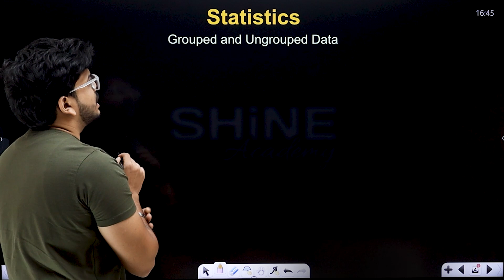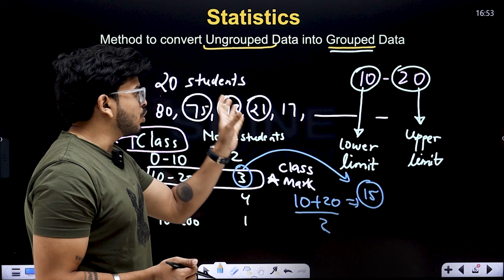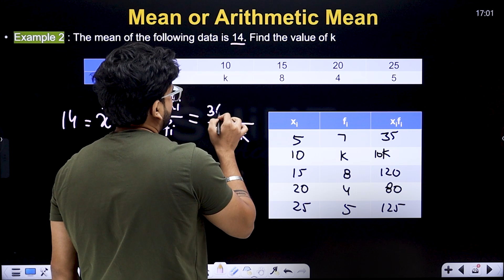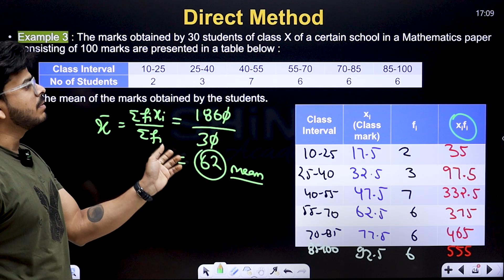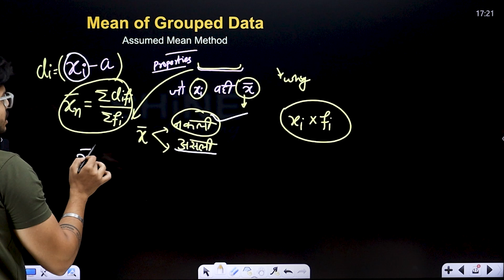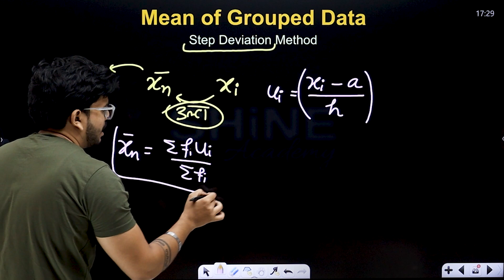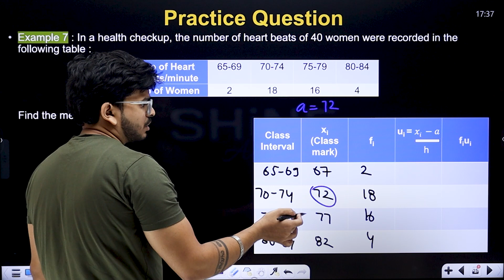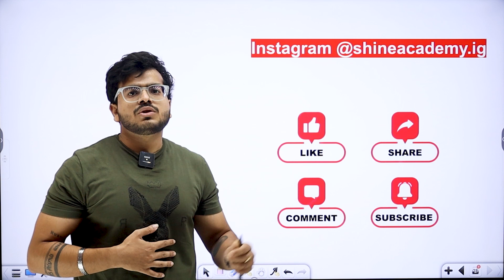Mean of Grouped Data | Statistics | SHiNE Academy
**Video Title: Understanding Mean of Grouped Data**

**Video Description:**

📊 **Unlock the Secrets of Statistics! Learn Mean of Grouped Data with Us! 📊**

In today's video, we're diving deep into the fascinating world of statistics, focusing on three essential concepts: Mean, Median, and Mode. Whether you're a student trying to ace your math class or someone just curious about the statistical core, you're in the right place.

**1. Mean (Average):** Discover how the mean is calculated, why it's crucial in understanding data sets, and how it helps us find the average value in a given dataset.

🎓 **Why is this Knowledge Important?**

Understanding mean, median, and mode isn't just for acing exams. These concepts are fundamental in various fields – from business and economics to healthcare and social sciences. By the end of this video, you'll have a solid grasp of these concepts and how they shape our understanding of the world around us.

🔔 **Stay Updated:**

We'll be back with more exciting tutorials, tips, and insights into the world of mathematics and beyond.

Video Timeline
00:00 - Intro
00:49 - Important Concept Revision
07:46 - What is Mean?
10:22 - Example 1
12:43 - Example 2
15:33 - Mean of Grouped Data
16:34 - Direct Method
17:11 - Example 3
21:48 - Example 4
25:32 - Assumed Mean Method
29:42 - Example 5
34:20 - Step Deviation Method
36:18 - Example 6
40:44 - How to Select Correct Method?
41:40 - Example 7
44:11 - Example 8
48:44 - Outro

This video covers the very basics of Statistics. It is a very useful and basic topic of math which has a lot of application from daily life to science to everything else around the world. It is most commonly asked in competitive exams and students must be well versed with its concepts. it can be learnt by anyone and can be used in competitive exams like IIT JEE, NEET, Bank PO, SSC CGL, IBPS, CAT and various other exams.